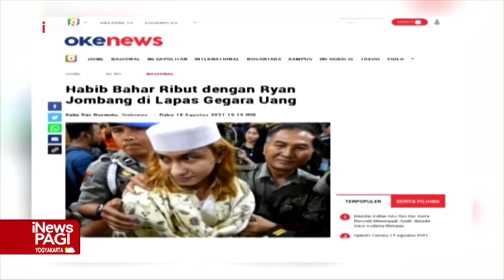Polisi Gelar Perkara Kasus Ujaran Kebencian Bahar Bin Smith iNewsPagi 03/01